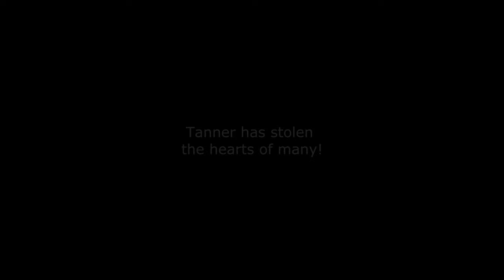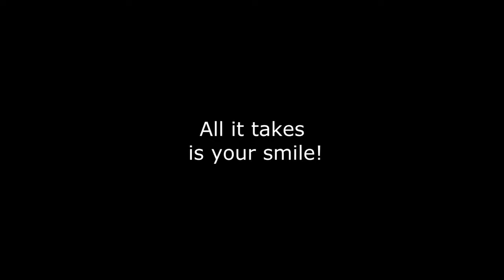Stealing Thousands of Hearts Prom Proposal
Music Credits to Disney's Friends For Change - We Can Change The World ft. Bridgit Mendler